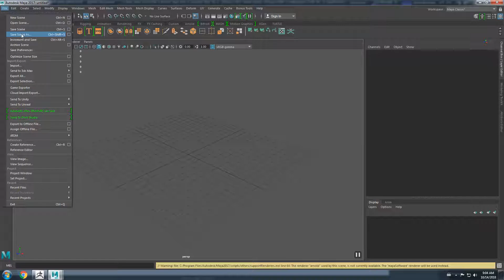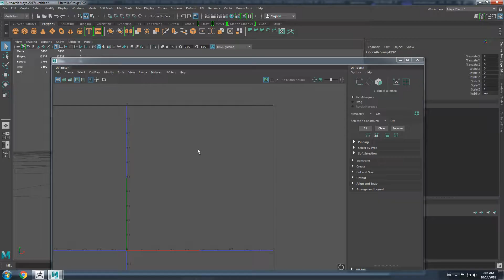Fibers to Cards